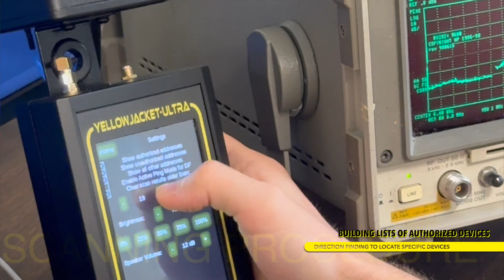What makes our Wi-Fi Tester better than others?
Berkeley CEO Scott Schober interviews embedded software engineer Michael Tuma on his contributions to their newest product release, Yellowjacket-Ultra Wi-Fi Tester.